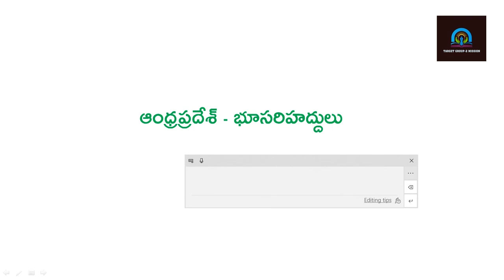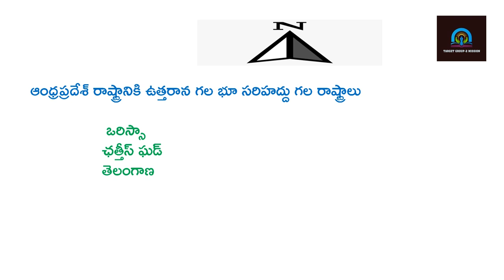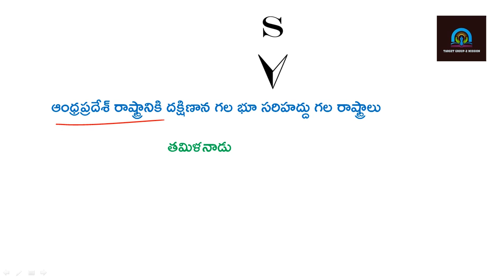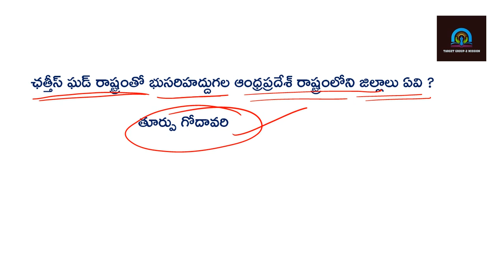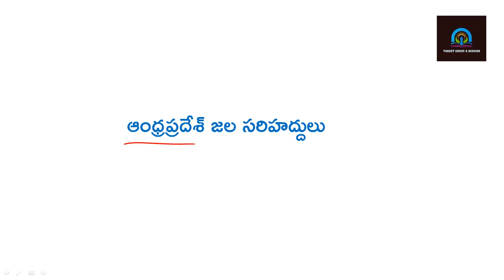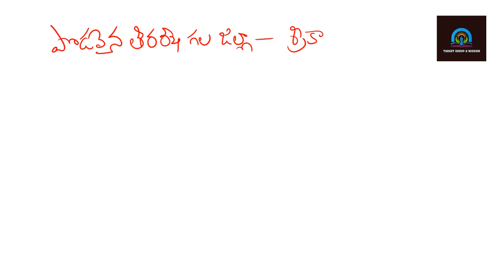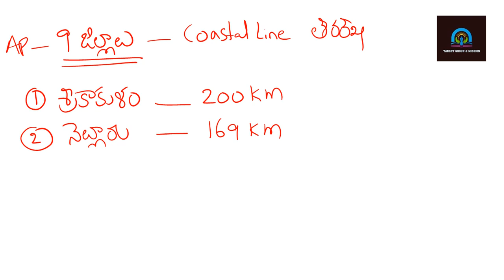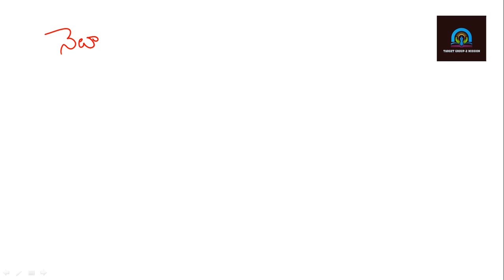ఆంధ్రప్రదేశ్ భూ సరిహద్దులు - జల సరిహద్దులు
THESE VIDEOS ARE VERY USEFUL FOR GROUP1,GROUP2,GROUP3,GROUP4 ASPIRANTS.